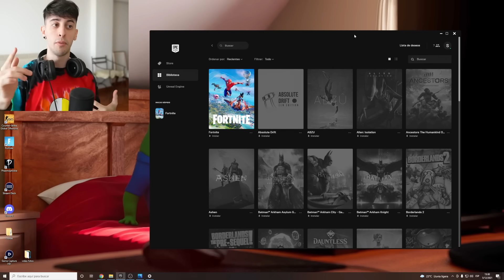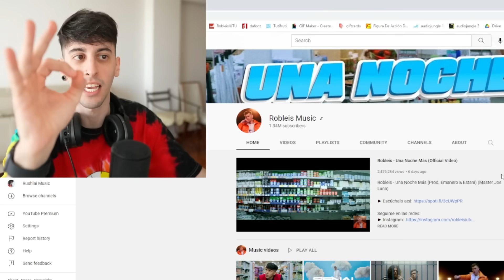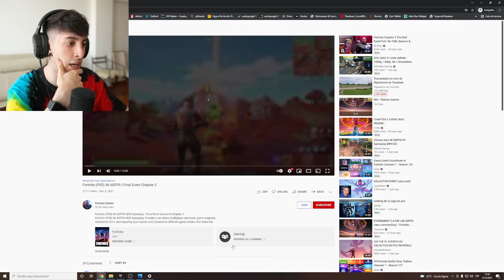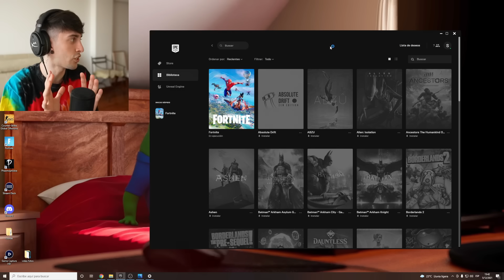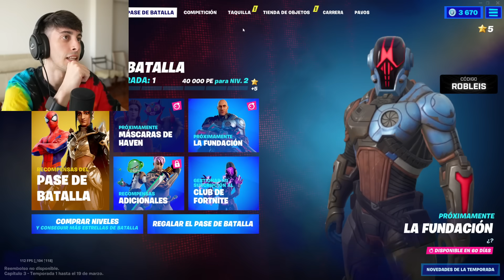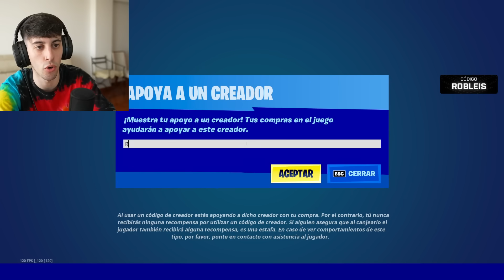REACCIONANDO AL CAPITULO 3 DE FORTNITE